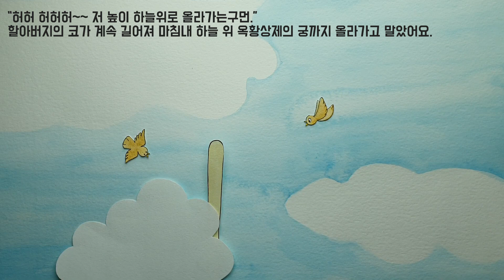소곤소곤잠자리동화 / 빨간 부채 파란 부채 / 자기 전 듣는 이야기 / 잠자리동화 읽어주기